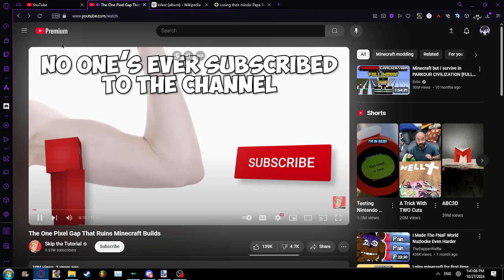do you ever just